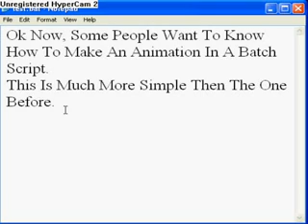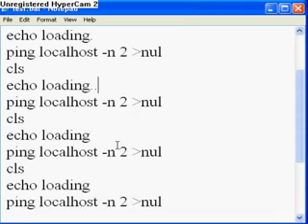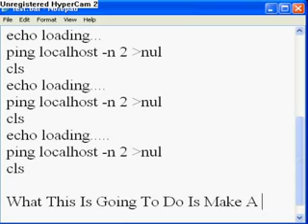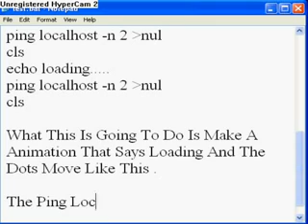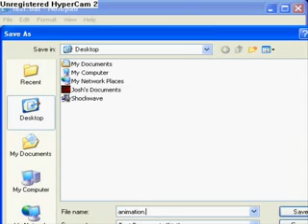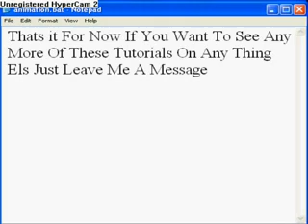How To Make An Animation In A Batch (*.bat) File